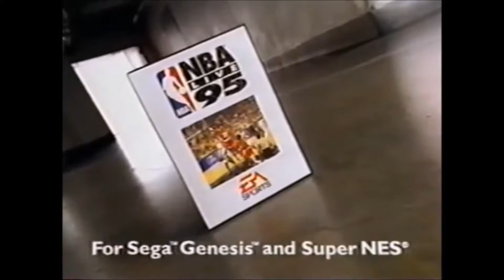Rare vintage TV Spot NBA Live 95 EA Sports SEGA Genies SNES